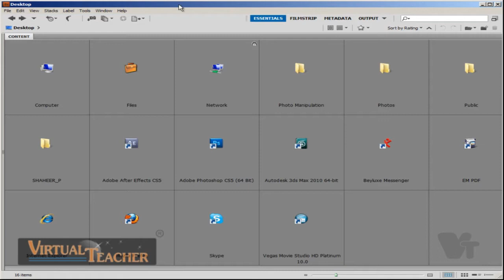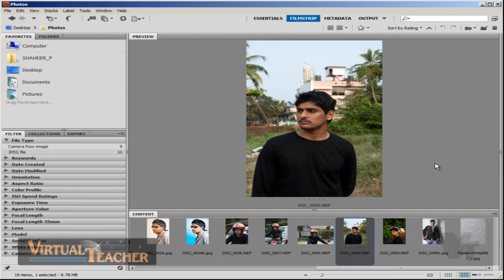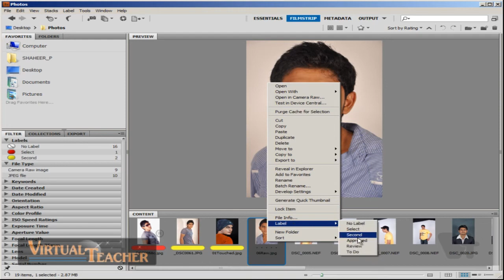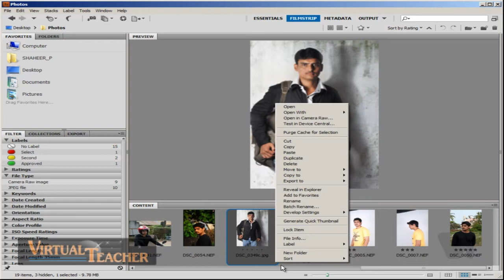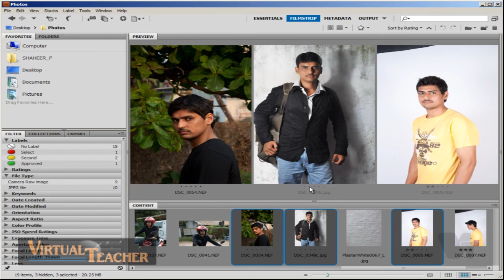Photoshop Studio work Tutorial in Malayalam Part 2 vtclass.com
Prohoshop studio work Tutorial in Malayalam

contents:

CHAPTER 2

Adobe Bridge